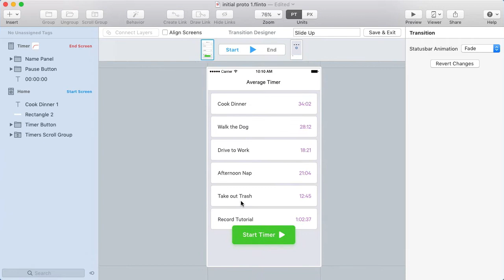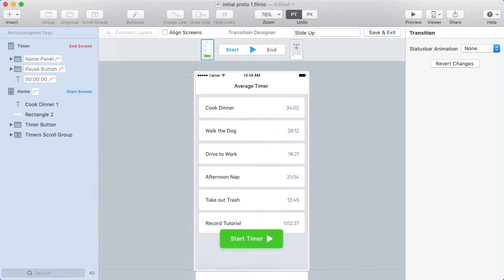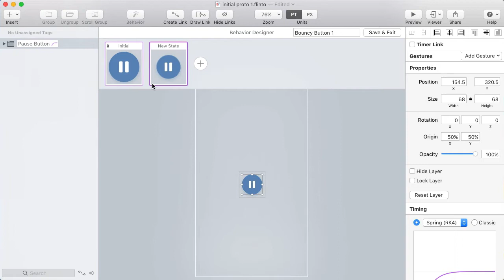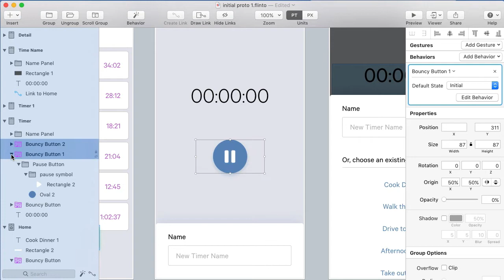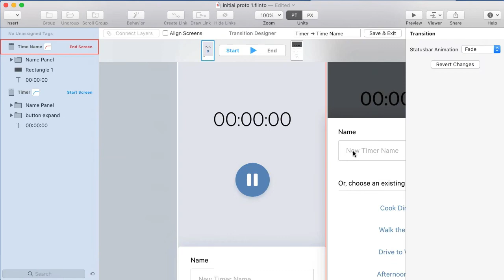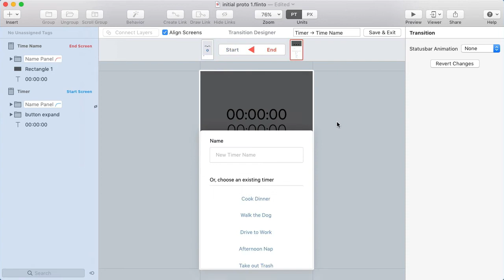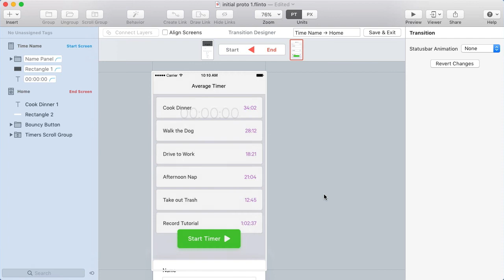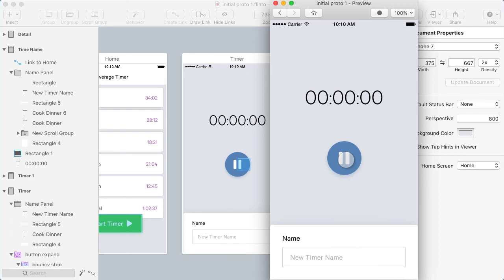Average Timer Part 4 - adding awesome animations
I took my wireframes from the last video and added lots of cool transitions and behaviors!